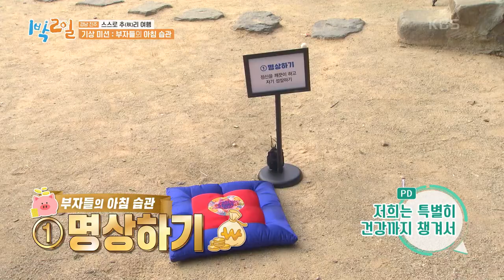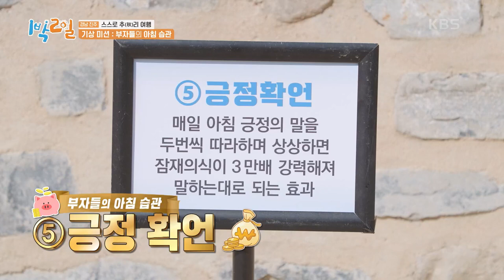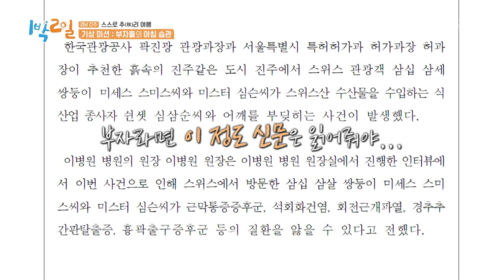딘딘이 생각하는 [가장 성공한 지인]과의 전화 연결! 마음이 따스워진다😍 [1박 2일 시즌4/Two Days and One Night 4] | KBS 221016 방송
딘딘이 생각하는 [가장 성공한 지인]과의 전화 연결! 마음이 따스워진다😍